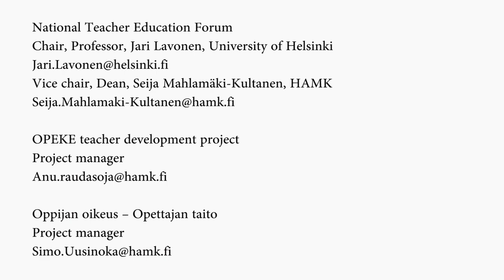Reforming teacher education in Finland